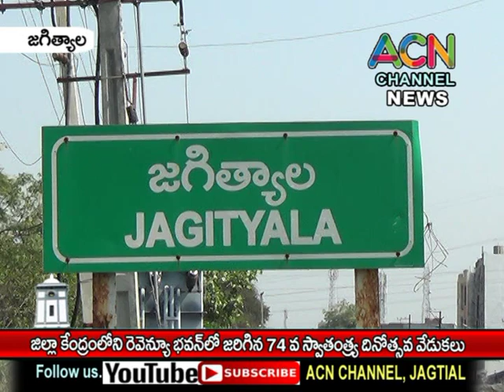జగిత్యాల జిల్లా కేంద్రంలోని రెవెన్యూ భవన్ లో జరిగిన 74వ స్వాతంత్ర్య దినోత్సవ వేడుకలు